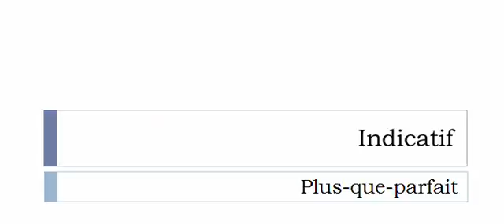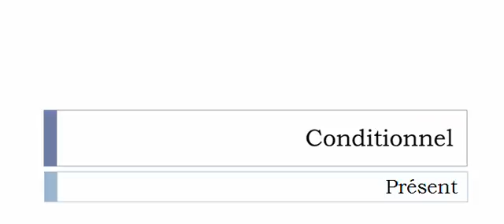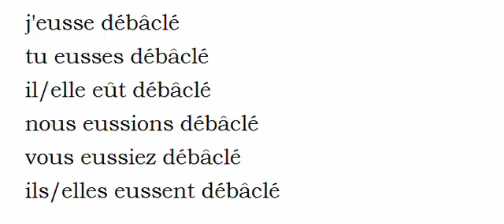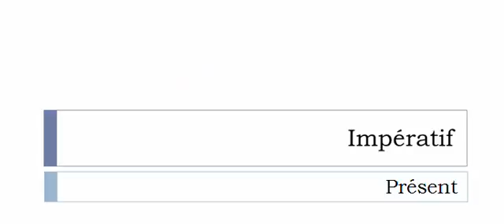الفعل الفرنسية = Débâcler